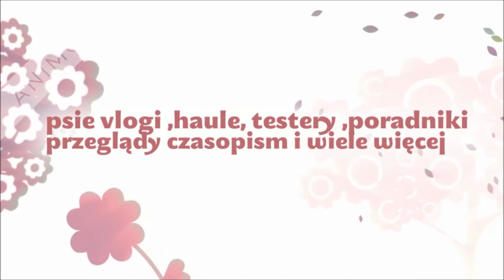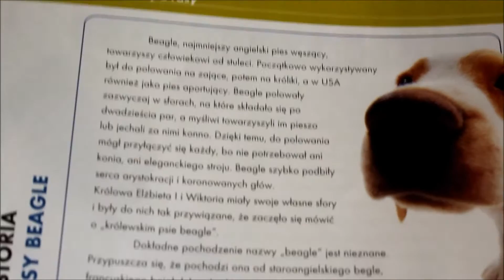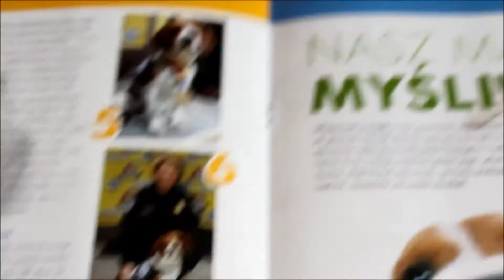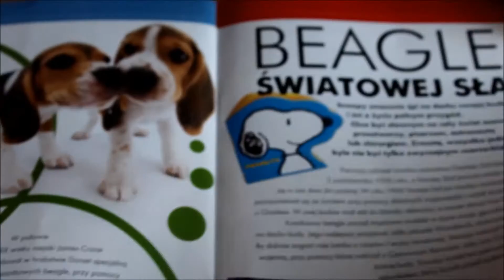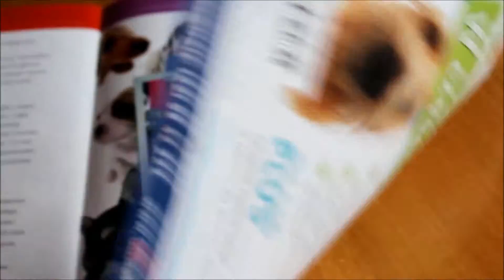Przegląd magazynu The dog # 18 beagle